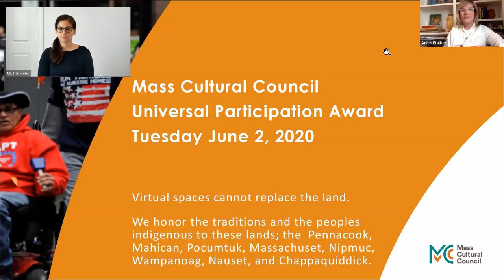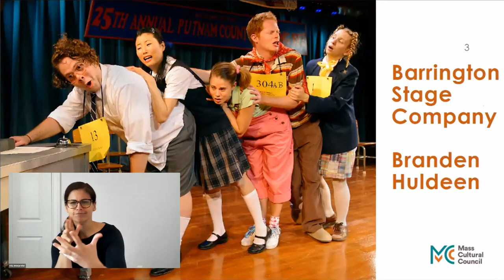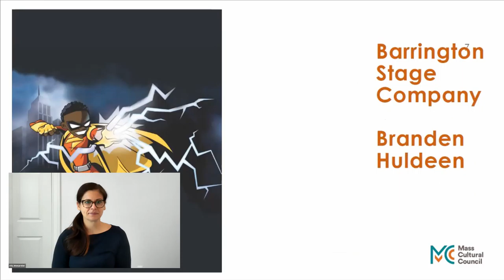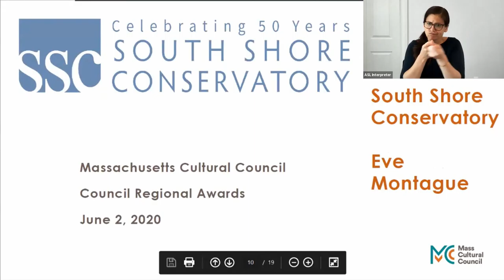Mass Cultural Council's Universal Participation Award on Tuesday 2 June 2020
Mass Cultural Council’s Universal Participation (UP) Award celebrates excellence in access and inclusion throughout the Commonwealth’s cultural sector. This year we are hosting a five-part, livestreamed event with HowlRound.

As part of this celebration, we will honor eight UP Designated Organizations (one will receive the 2020 UP Award and a $10,000 prize!), highlight musical performances by Massachusetts artists, and offer a daily universal design challenge to viewers to complete at home to brush up on their access knowledge.